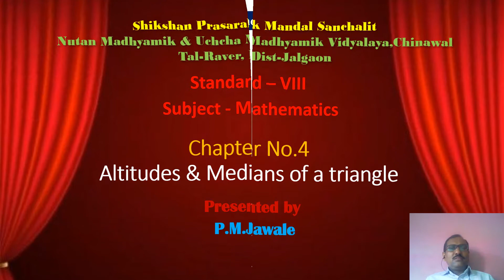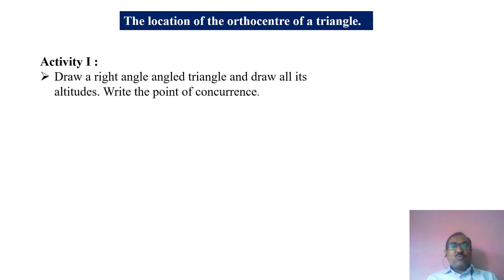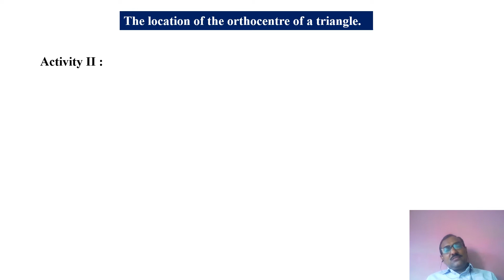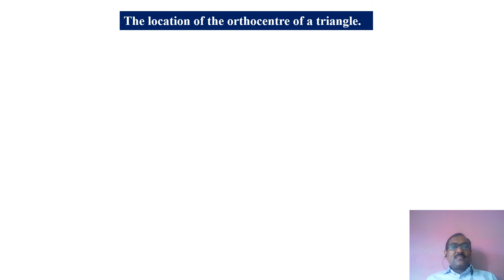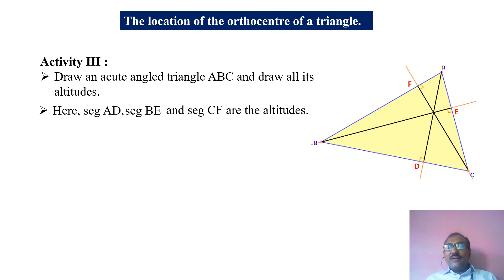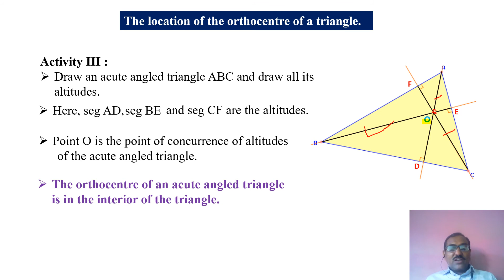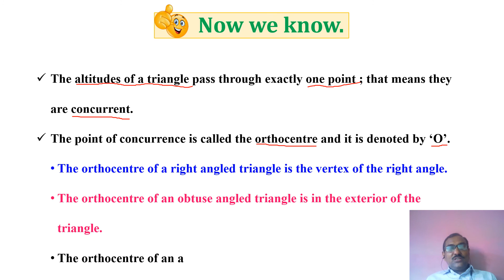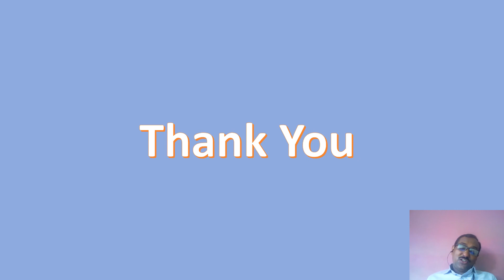Maths_std 8th Chapter #@4 Altitudes & Median of a Triangle __Part 2|Semi-English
Nutan Madhyamik and Uchcha Madhyamik Vidyalaya Chinawal